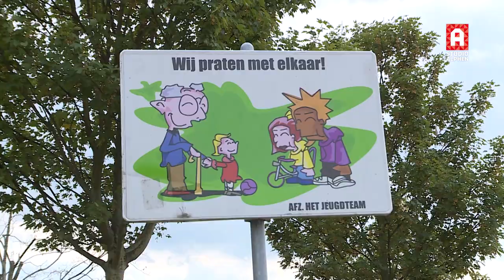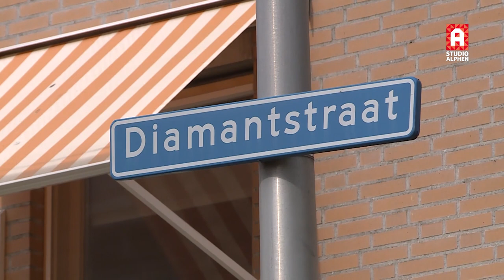Onrust in Diamantflat houdt aan, burgemeester Liesbeth Spies reageert op slecht imago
De Diamantstraat en omgeving houden een slecht imago. Ondanks dat de gemeente Alphen aan den Rijn tal van initiatieven ontplooien om het woongenot te verbeteren, blijven bewoners zich onveilig voelen door incidenten die plaatshebben.